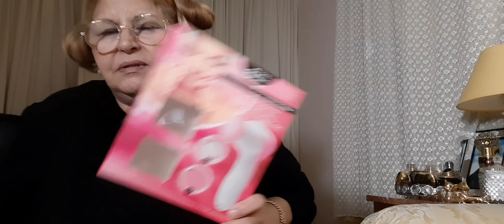Dual-SPEED*Facial(Beauté)générale *Visage*آلة عناية بشرة الوجه*ترطيب*مقشر*نعومة*